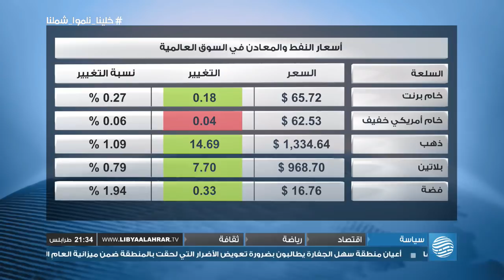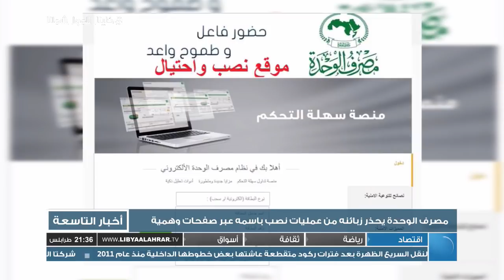نشرة الأخبار 06-03-2018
نشرة الأخبار